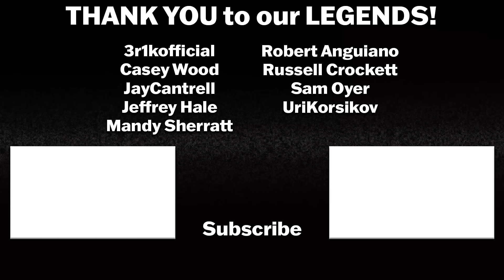MURDER DRONES EPISODE 6 REACTION | Dead End | FIRST TIME WATCHING | GLITCH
We are back for more MURDER DRONES!

Intro: 0:00
Murder Drones Episode 6 Reaction: 0:28
Murder Drones Episode 6 Review: 25:01